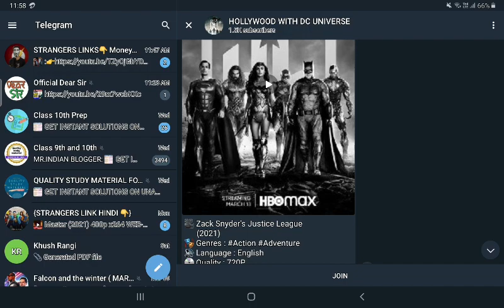How to watch Zack snyder justice league for freee hindi english tamil telgu(2)